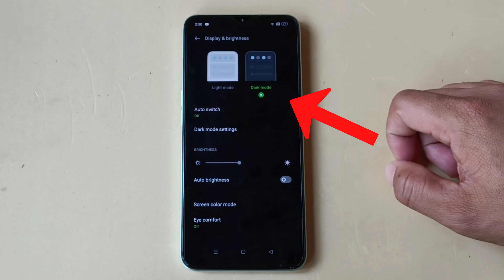How to Enable Dark mode in OPPO A57// Oppo A57 have dark mode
kise dark mode on karna he